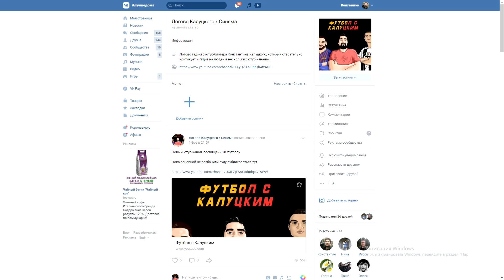Кварацхелия уйдёт в "Милан" или "Ювентус"?